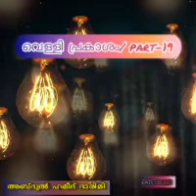വെള്ളി പ്രകാശം 19 سورةيس സി അബ്ദുൽ ഹമീദ് ദാരിമി